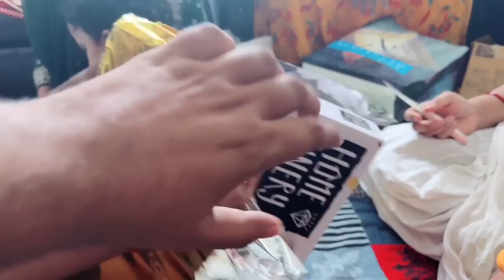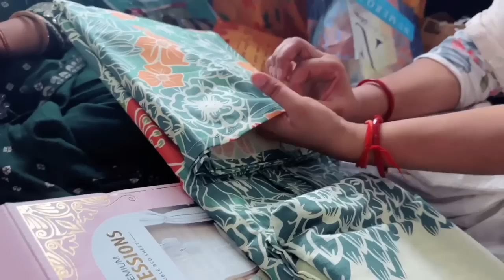नैन्सी दीदी के गृह-प्रवेश पर उनको मिले ढेरों गिफ्ट | हमने क्या गिफ्ट किया नैन्सी दीदी को ??